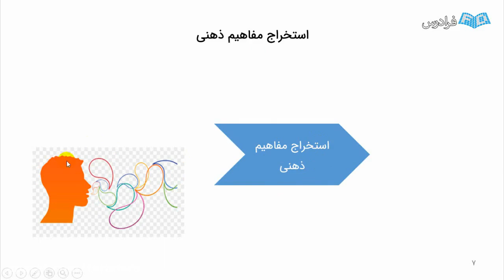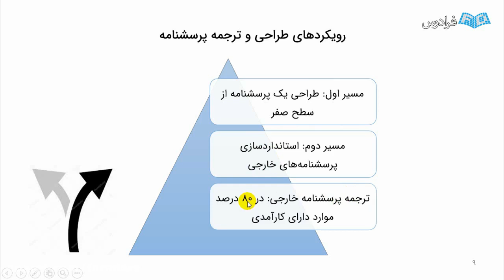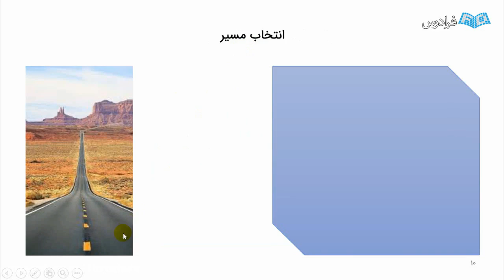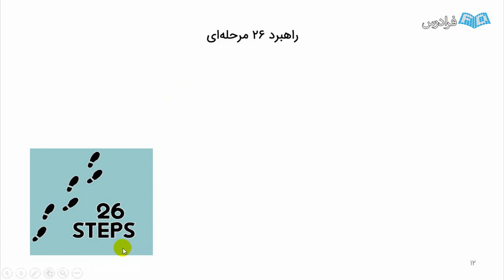Ways to Start a Business using times higher education